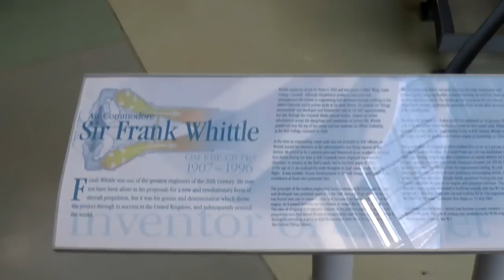Early Jets Fighters at Hendon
The Gloucester Meteor and the ME262